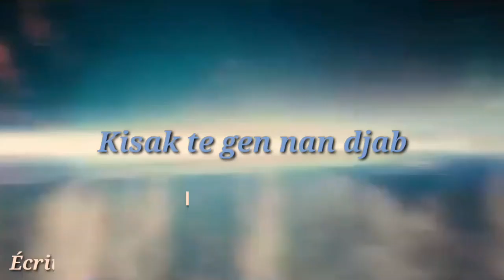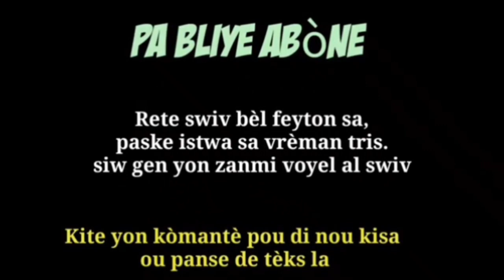Kisak te gen nan djab epizòd?_Full_Tragedy_Comedy(Ep2). Zanmim kontinye pataje bèl feyton sa.